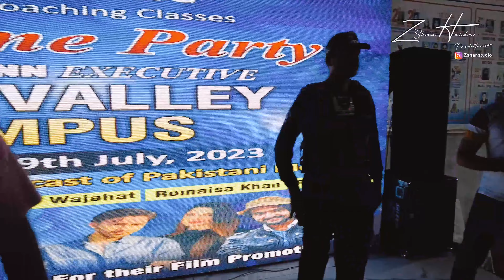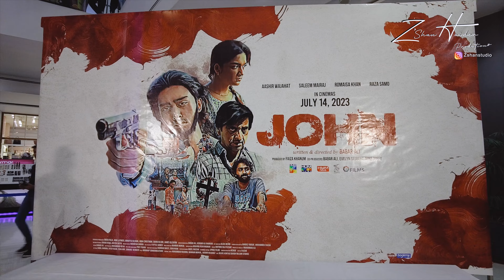John Movie promotion Vlog | Romaisa Khan & Ashir & Raza Samo | 2023 | Z'Shan Haider Productions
John Movie promotion Vlog 2023